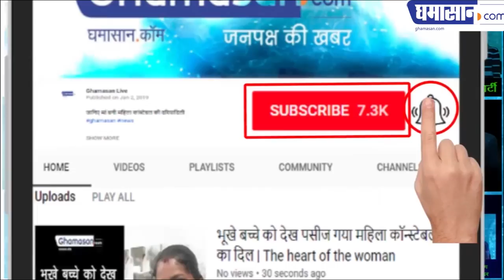शहीद की पत्नी ने कहा वरमाला पहनाई थी यह माला कैसे पहनाऊँ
मां ने कहा कोई रोना मत मेरा हीरो आ गया | Ghamasan News is India's Biggest Hindi news Portal.